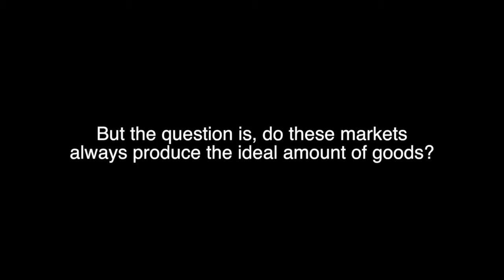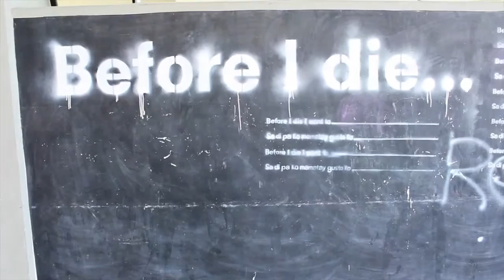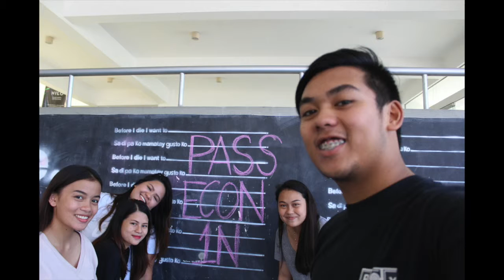Econ 1NG Summer 2016 Cost & Benefit